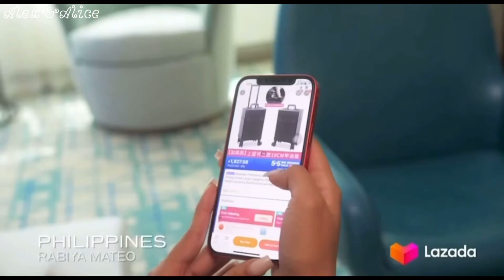Korea VS Philippines in Miss Universe 2020 National Costume + Speech | Becoming Filipino-Korean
The best of two countries with Miss Universe Philippines Rabiya Mateo and Miss Universe Korea Hari Park in their national costume performance plus introduction speech side by side! Let’s support both countries!